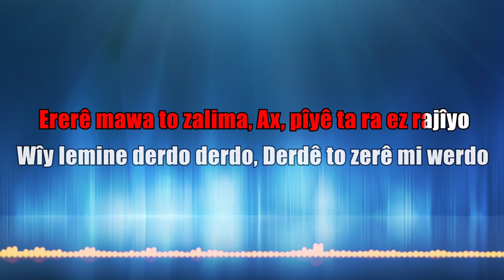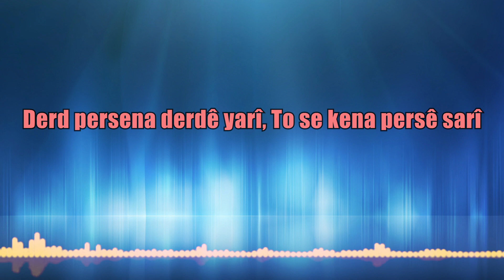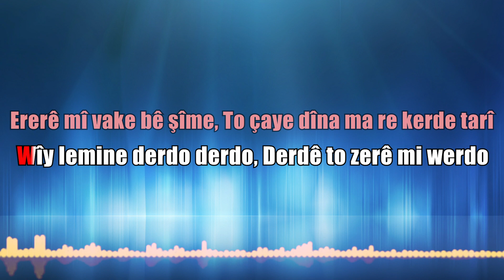Elgajiye Karaoke ton: Do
ELGAJİYE  (sözleri)

Elqajîye, Elqajîye
Wîy lemine Elqajîye
Elqajîye, Elqajîye
Wîy lemine Elqajîye

Ererê mawa to zalima
Ax, pîyê ta ra ez rajîyo
Wîy lemine derdo derdo
Derdê to zerê mi werdo

Derd persena derdê yarî
To se kena persê sarî

Ererê mî vake bê şîme
To çaye dîna ma re kerde tarî
Wiy lemine derdo derdo
Derde to zerê mi werdo